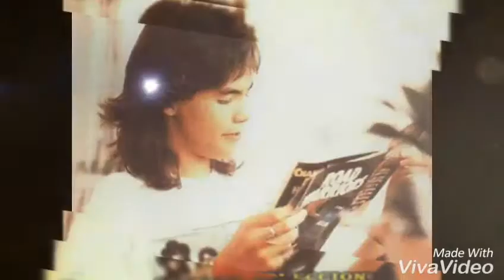Ruben Gomez- Alone